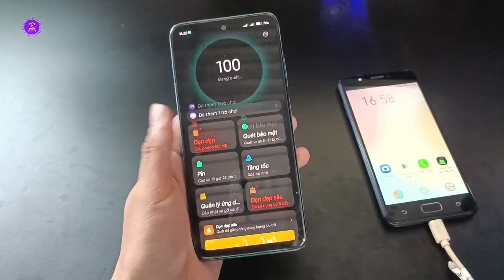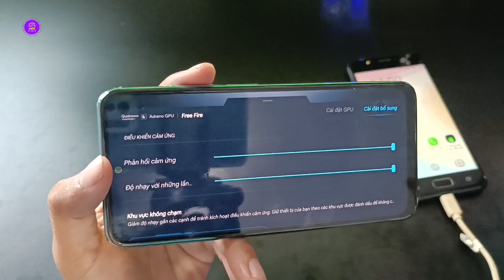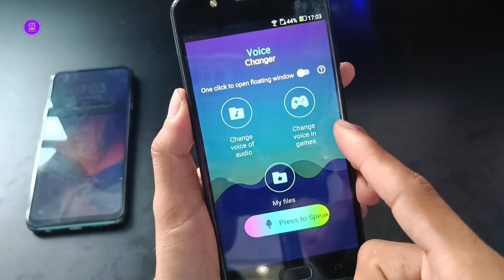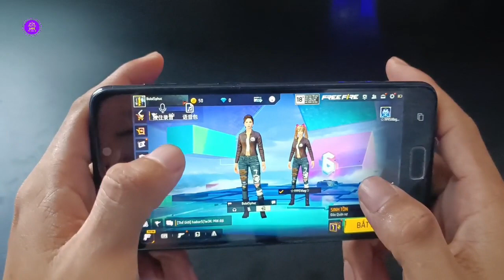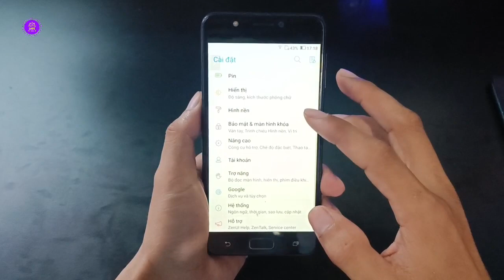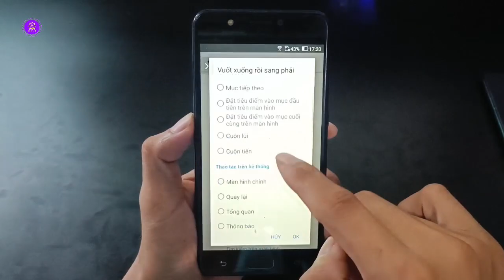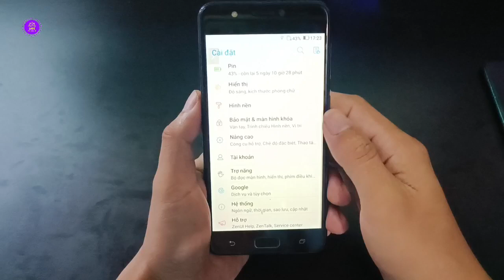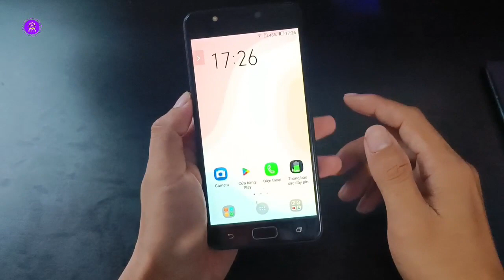Cách Đổi Giọng Nói Trực Tiếp Khi Chơi Game Free Fire 🔥 Liên Quân 🔥PUBG Mobile Tất Cả Điện Thoại 2024